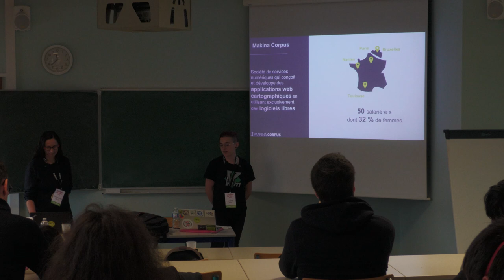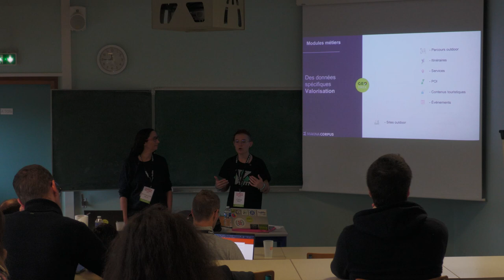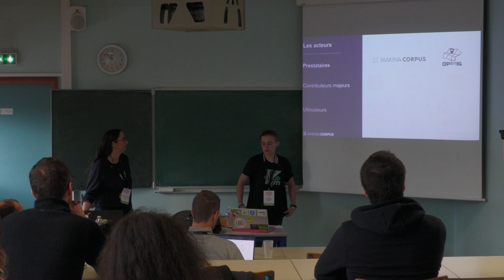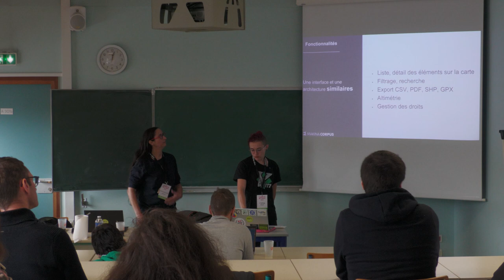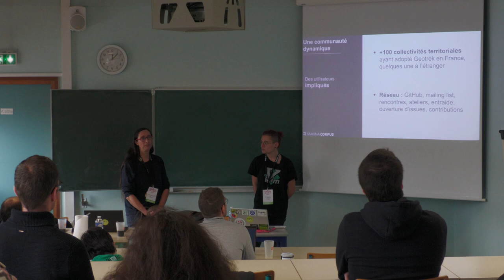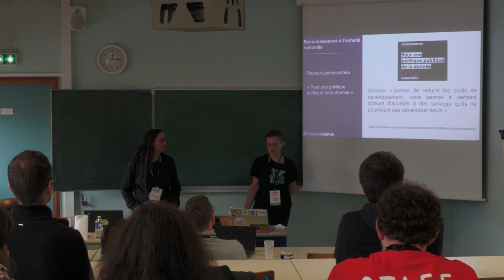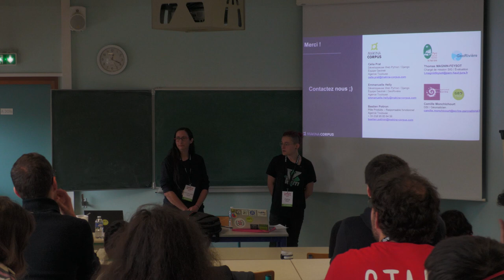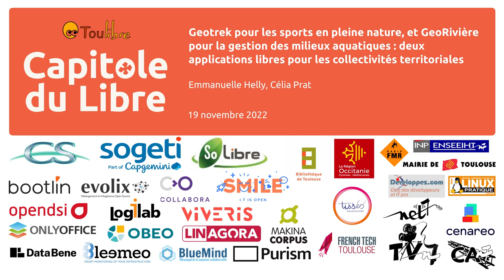Geotrek pour les sports en pleine nature, et GeoRivière pour la gestion des milieux aquatiques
Geotrek pour les sports en pleine nature, et GeoRivière pour la gestion des milieux aquatiques : deux applications libres pour les collectivités territoriales
Célia Prat, Emmanuelle Helly

Découvrez l'écosystème Geotrek et GeoRivière, deux applications libres pour les collectivités territoriales : l'un pour la gestion et la valorisation activités en pleine nature, et l'autre pour la gestion et le suivi des cours d'eau et milieux aquatiques.

Geotrek et GeoRivière sont deux logiciels libres, l'un pour la gestion et la valorisation des sentiers de randonnées, sports en pleine nature et données touristiques, et l'autre pour la gestion et le suivi des cours d'eau et milieux aquatiques.

Ces applications sont basées sur les mêmes briques logicielles : Django et Django REST Framework, Django Mapentity pour la gestion des objets géographiques, ainsi que LeafletJS pour l'affichage des cartes, et les développements ont été réalisés principalement par Makina Corpus.
Geotrek dispose de plus d'un site de valorisation développé en ReactJS.

Geotrek existe depuis 2012 et est à l'initiative des Parcs Nationaux des Écrins et du Mercantour, et du Parc Alpi-Maritime. Elle est aujourd'hui utilisée par de nombreuses structures telles que des Parcs nationaux, Parcs Naturels régionaux, Communautés de Communes, offices de Tourisme ou encore des départements, la plupart réunis au sein d'une communauté d'utilisateurs de Geotrek.

GeoRivière a été développée pour le Parc Naturel Régional du Haut-Jura, qui a souhaité en faire une application s'adaptant au contexte de toute collectivité titulaire de la compétence GEMAPI intervenant dans des contextes hydrogéologiques différents.

Nous présenterons les principales fonctionnalités existantes et à venir de ces deux applications, les briques logicielles utilisées, ainsi que l'architecture. Nous aborderons également le fonctionnement de la communauté des structures utilisatrices de Geotrek, fonctionnement que l'on espère transposer à GeoRivière dans un futur proche.